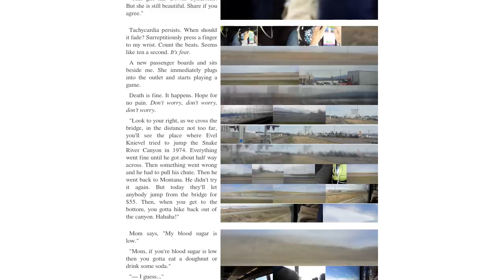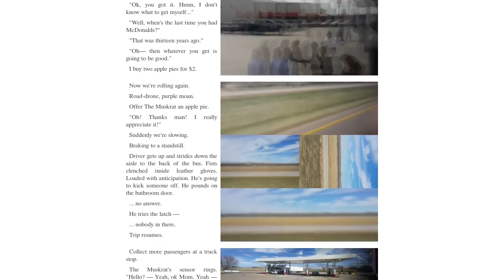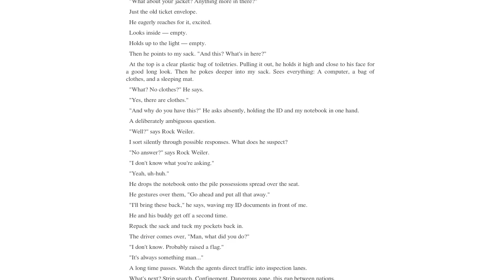Bussing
A three day bus trip.
Demonstration of Goeiebook "movie" output.